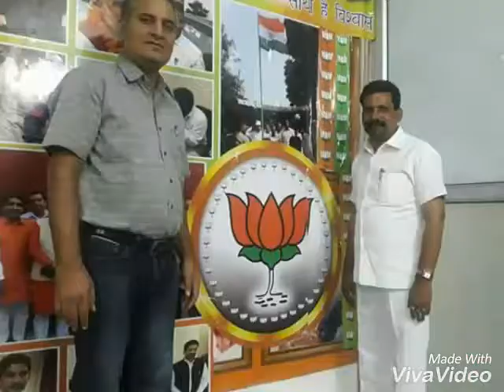Salender singh(3)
By udham malik